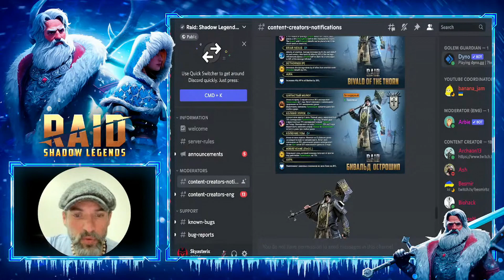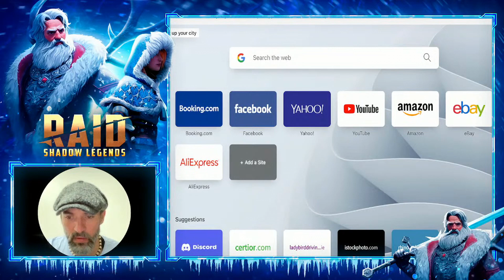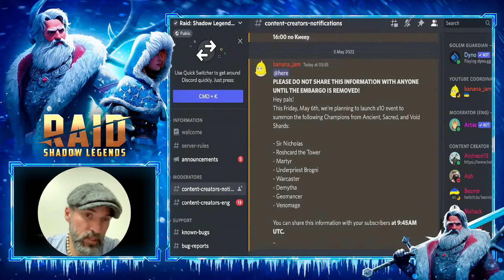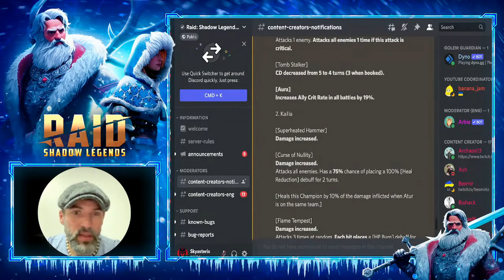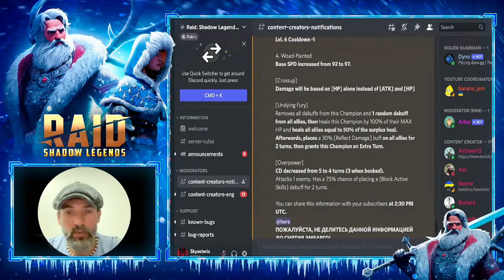Raid: Shadow Legends BIVALD O CARA DA NOVA FUSAO E 10X CHANCES COM REBALANCEAMENTO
VALEU PESSOAL!